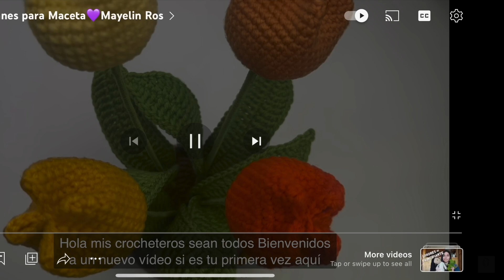Intro de Bienvenida💚Mayelin Ros